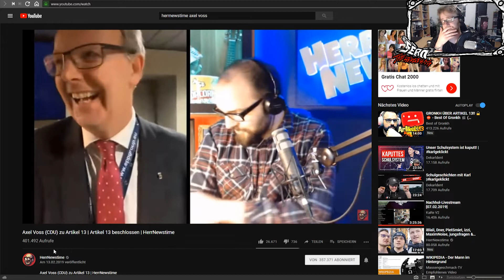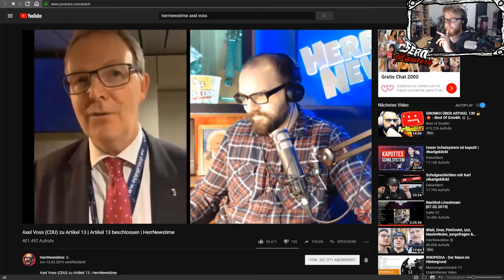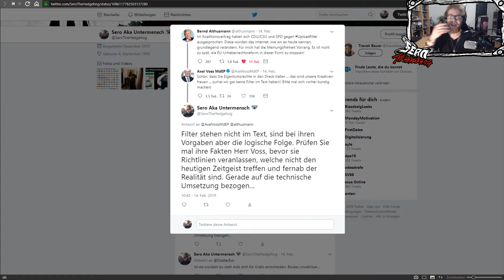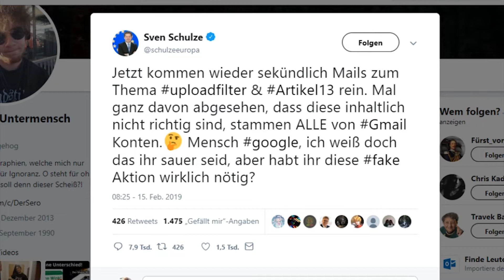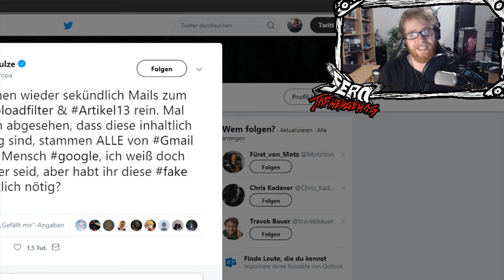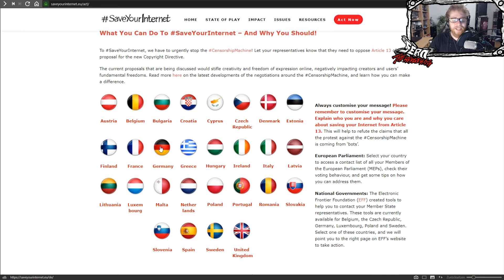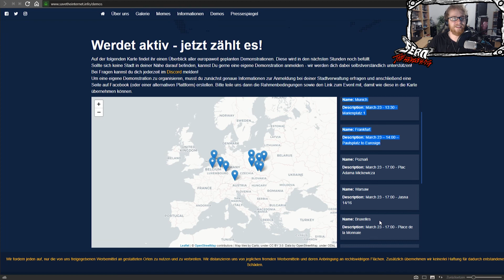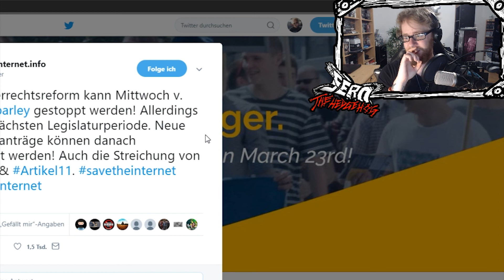Die Diskussion über ARTIKEL 13! | Jetzt im Sandkasten!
►► Mein kleiner Beitrag zu Artikel 13 und dem Umgang unserer Politiker mit ihrem Volk!

►► Info:
Da hier sehr viel diskutiert wird und von so mancher Seite auch ohne Argumente, wollte ich das in diesem Video mal präsentieren, bzw. meine Sicht der Dinge darauf euch vermitteln.

Gezielt geht es hier um Argumente vom Herrn Axel Voss und Sven Schulze, welche sich recht einfach zusammenfassen lassen. "SELBER"

» KanzleiWBS: solmecke